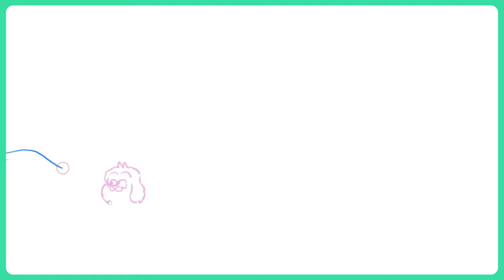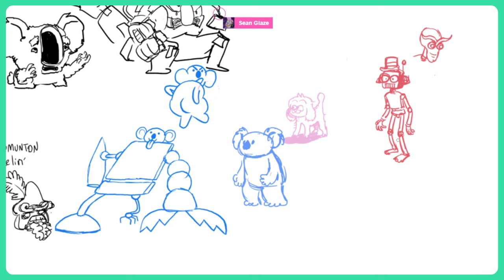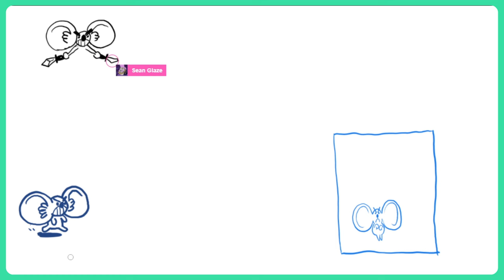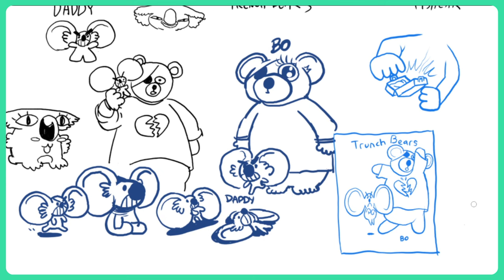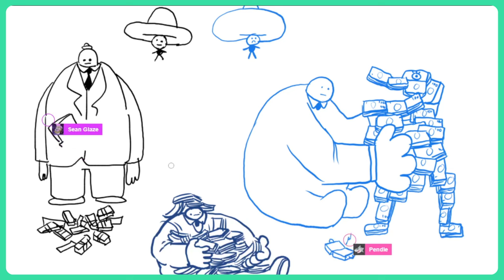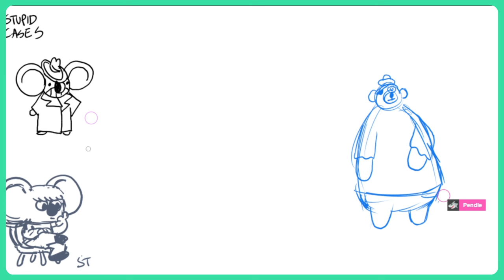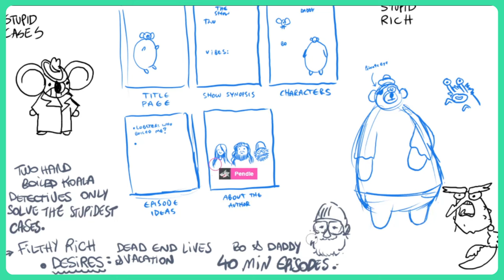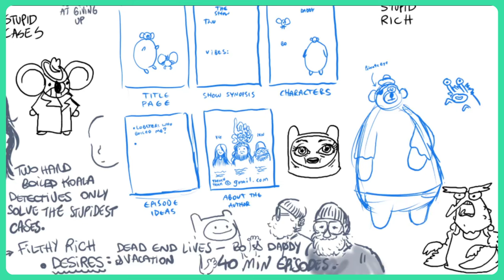PENDLETON WARD | CREATIVE BLOCK #160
Welcome to Creative Block! This week's guest is PENDLETON WARD! PENDLETON is writer, voice actor, storyboard artist, and the creator of Adventure Time and Midnight Gospel!

Vee, Sean, and Pen are creating pitches based on suggestions from all of you! Using a very scientific and elaborate mechanism to randomize the suggestions from Creative Block listeners: pair of dice, they come up with new and original ideas to sell to no one. Which allows for the conversation to go all over while the work out these characters and premises.